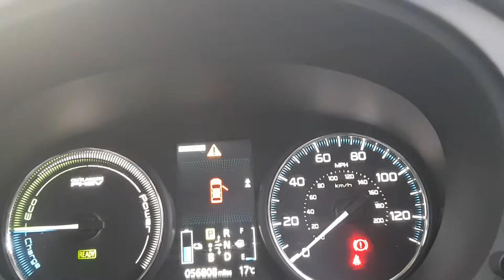SY64OBK - Mitsubishi Outlander 2.0 PHEV GX4h 4x4 5dr (5 seats)